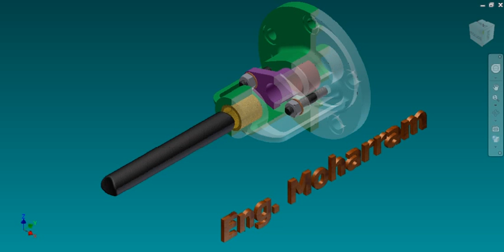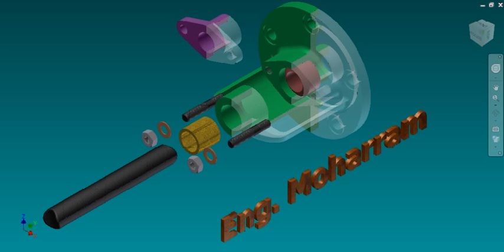P 35 BRACKET AND GLAND